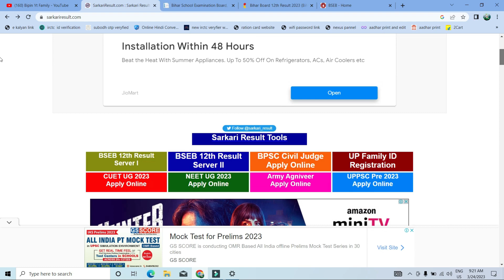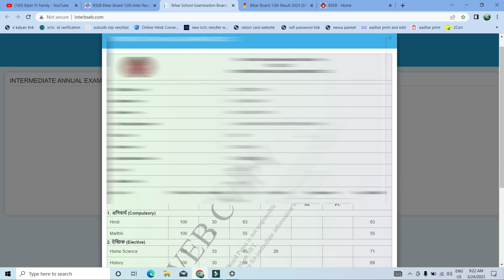12 th marksheet download kaise kare 2023 How to download 12th marksheet bihar board 2023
12 th marksheet download kaise kare 2023 How to download 12th marksheet bihar board 2023